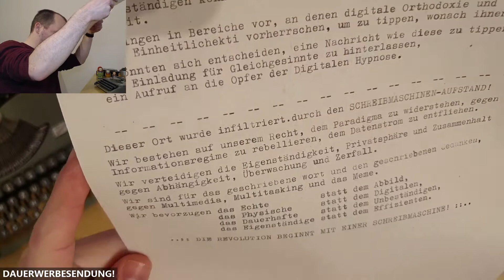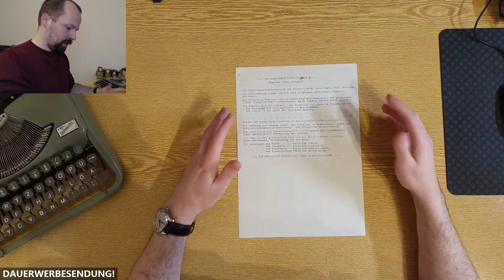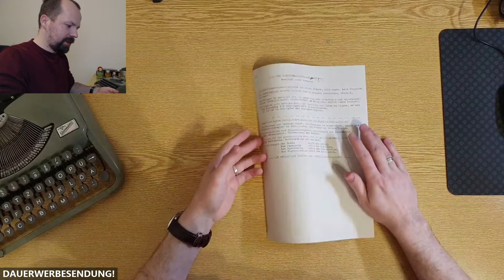Das Schreibmaschinen-Manifest (deutsch)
Meine Übersetzung des Schbreibmaschinen-Manifest, getippt auf einer Groma Gromina 1954.

Ich entschuldige mich vorab, dass mein üppiges Haupthaar hin und wieder das Blickfeld tangiert.

Sprungmarken:
00:00 Intro
00:31 Vorspiel
03:50 Let's go!
05:50 Zweiter Versuch
12:10 Vorwort fertig
18:15 Endergebnis

Hier mein Manifest als Klartext:

                    ..:: DER SCHREIBMASCHINEN-AUFSTAND ::..
                            Manifest einer Bewegung

Der Schreibmaschinen-Aufstand hat keinen Führer, kein Dogma, kein Programm.

Die Aufständigen können einzeln oder in Gruppen erscheinen, überall, jederzeit.

Sie dringen in Bereiche vor, an denen digitale Orthodoxie und unternehmerische
Einheitlichkeit vorherrschen, um zu tippen, wonach ihnen beliebt.

Sie könnten sich entscheiden, eine Nachricht wie diese zu tippen, um sie
  als Einladung für Gleichgesinnte zu hinterlassen,
    ein Aufruf an die Opfer der Digitalen Hypnose.

Dieser Ort wurde infiltriert durch den SCHREIBMASCHINEN-AUFSTAND.

Wir bestehen auf unserem Recht, dem Paradigma zu widerstehen, gegen das
Informationsregime zu rebellieren, dem Datenstrom zu entfliehen.

Wir verteidigen Eigenständigkeit, Privatsphäre und Zusammenhalt
gegen Abhängigkeit, Überwachung und Zerfall.

Wir sind für das geschriebene Wort und den geschriebenen Gedanken,
gegen Multimedia, Multitasking und das Meme.

Wir bevorzugen das Echte         statt dem Abbild,
               das Physische     statt dem Digitalen,
               das Dauerhafte    statt dem Unbeständigen,
               das Eigenständige statt dem Effizienten.

          ..:: DIE REVOLUTION BEGINNT MIT EINER SCHREIBMASCHINE! ::..